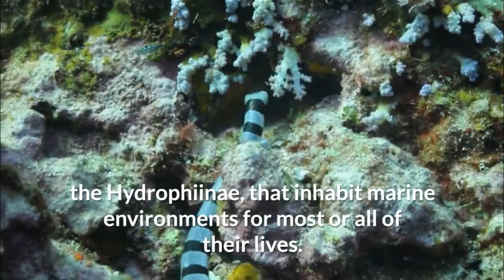Sea snakes, or coral reef snakes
Sea snakes, or coral reef snakes, are a subfamily of venomous elapid snakes, the Hydrophiinae, that inhabit marine environments for most or all of their lives. Most are extensively adapted to a fully aquatic life and are unable to move on land, except for the genus Laticauda, which has limited land movement.Wikipedia

Scientific name: Elapinae

Higher classification: Elapid snakes

Rank: Subfamily

Did you know: The yellow-lipped sea krait (Laticauda colubrina), also known as the banded sea krait, colubrine sea krait, is a species of venomous sea snake found in tropical Indo-Pacific oceanic waters. wikipedia.org